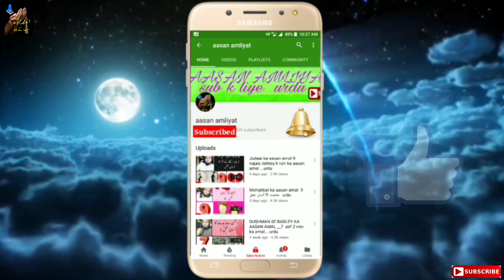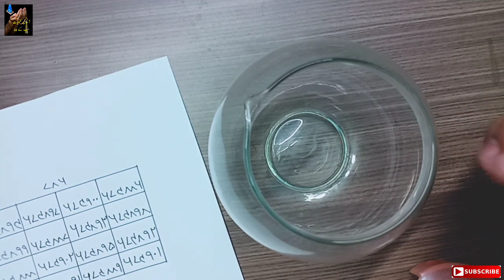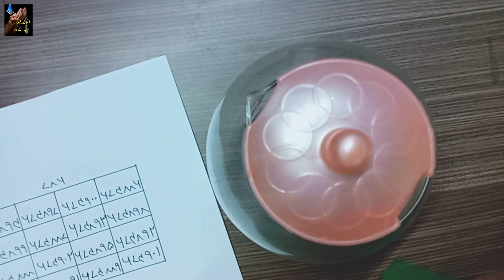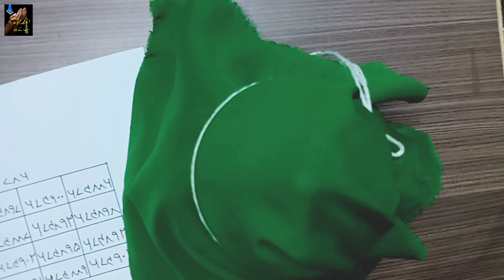Zaban bandh ka amal 9 bottle me dushman ki zaban bandh karein ..urdu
is video me zaban bandh ka amal ka tariqa bataya gaya hai  bottle k ander dushman ki zaban bandh karsaktey hai
sure room ka qaas amal ka tariqa bataya  gaya hai jo bohat mujarrab aur qas powerfull wazifa hai .

aisey hi aasan amliyat k liye abhi hamarey channel pe visite karein